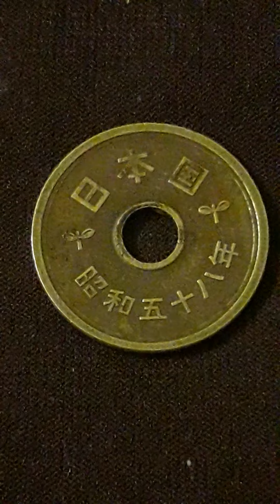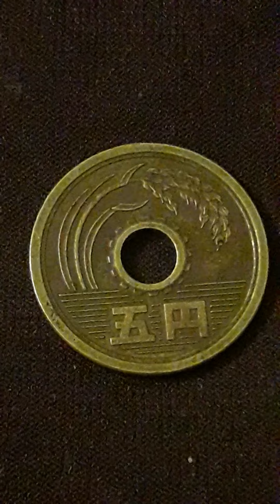Монета Японии 5 иен 1983 года. Обзор и цена монеты с дыркой, периода 1949 - 1989 годов. Эпоха Сева.